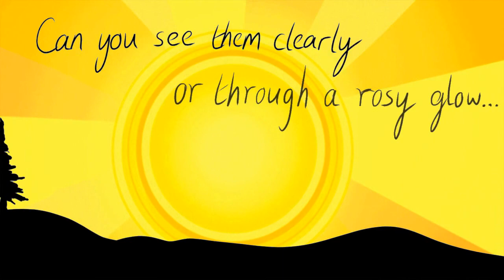Memories of Summer by Phil Matthews a.k.a. the Village.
A song about happy childhood days, growing up and enjoying those beautiful English summers so many years ago. The video is by Leah Darknell and the song - which is from my album Escape From The Witchwood - is available